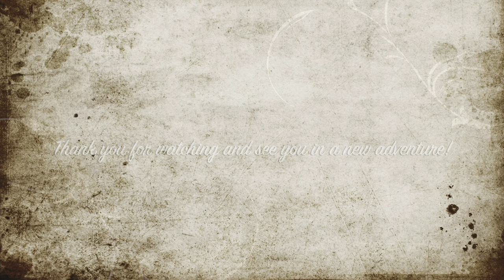Exploring the region of Imilchil, Morocco - Isli Lake - Episode 6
Exploring the region of Imilchil in the Moroccan Atlas - Episode 6

Itinerary: Imilchil, Tilsit Lake, Isli Lake, Kasba Tadla